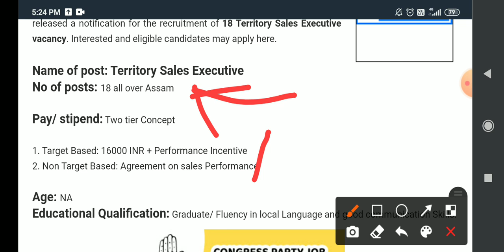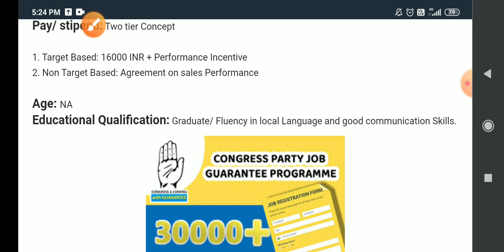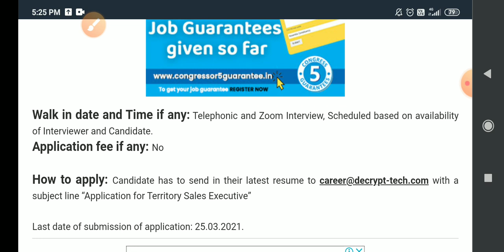NO EXAM || direct job in assam || direct recruitment || assam new job vacancy notice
Assam job,
Assam govt job,
Govt jobs,
Jobs in assam,
Assam jobs,
Assam recruitment,
Assam recruiting,
Assam government,
Assamese job,
Assamese ,
Assam ,
Axom,
Axomiya,
Axomiya sakori batori,
Assam sakori, assamese govt,
Bibhag,vivag,
Department,
Job department,
Department vacancy,
Job news release,
Jobs in,
Private job,
Private job in assam,
Private sakori,
Job salary,
Assam govt contractual job, contractual job in assam,
Govt help,
Government helping,
8 pass job in assam,
8th pass govt job assam,
Undermatric job,
10 pass job assam govt,
Govt job with only marks,.assam govt job without any exam,govt job only marks,
12 fail job,
12th fail assam govt job,
H.S pass job,.higher secondary pass job,
Higher secondary qualified job,hs pass job assam,10+2 govt job,10+2 job,
10+2 new job assam,
10+2 central job,

Guwahati job,
Guwahati,
Gauhati,
Guwahati sakori,
Guwahati vacancy,
In Guwahati,
Guwahatir sakori,
Guwahatit sakori,
Guwahati vacancy,
Nalbari sakori,
Nalbari job,
Nalbari govt job,
Nolbari,
Nolbari new job,
Dibrugarh job,
Dibrugarh govt job,
Dibrugarh vacancy,
Dibrugarh job update,
Dibrugarh sakori,
In dibrugarh,
Jorhat sakori,
Jorhat job,
Jorhat job news,
Jorhat sakori,
Jorhator sakori,
Majuli job,
Majuli jobs,
Jobs in majuli,
Najuli job news,govt job in majuli,
Tinsukia job,
Tinsukia chakori,
Tinsukia sakori,
Silchar job,cachar district job,district,assam district,assam district level job,
Cachar district job,cachar new job vacancy, cachar ,
Silchar chakri,
Silchar job news,
Varak ,
Nagaon govt job,nagaon job,
Hojai job,
Hojai new job,
Dima hasao,
ST JOB,
Sc job assam,st job in assam,st govt job assam,ews job,ews category job,
EWS new job,assam govt ews,,OBC , OBC job vacancy,
Minority job,
Minority job update,
Charaideo job,charaideo govt job,diphu job,diphu govt job,
Karbi anglong job,jobs in karbi anglong,
Assam govt job in karbi anglong,
Dhemaji job,govt job in dhemaji,
Sibsagar job,sibasagar govt job,
Karimganj job,
Karimganj govt job update, Hailakandi job,
North cachar hills job,nchill ,haflong job,haflong govt job,lumding job,lumding govt job,
Railway job in assam,railway group d job,
MA pass job,
ma pass,
Phd job,
Teachers recruitment,
Admit card,
ADMIT CARD DOWNLOAD,
ADMIT CARD,
ADMIT,
HALL TICKET,
CALL LETTER ,
Engineering job,
Railway job,